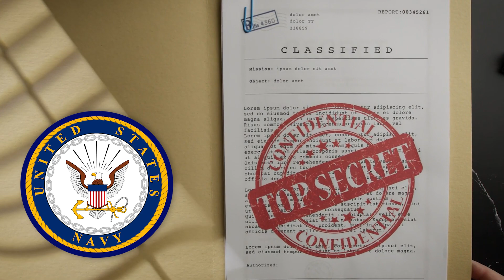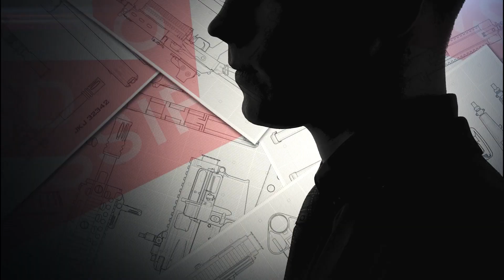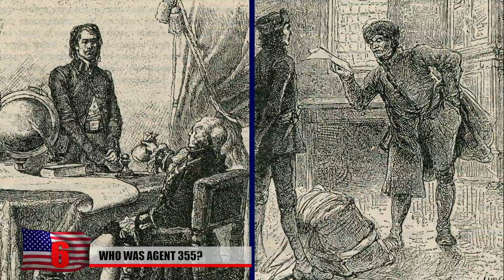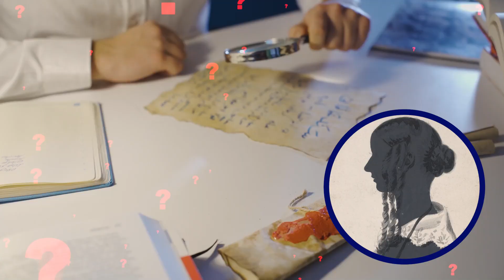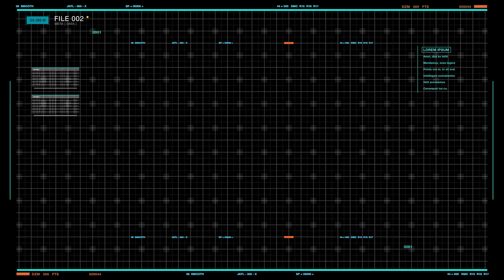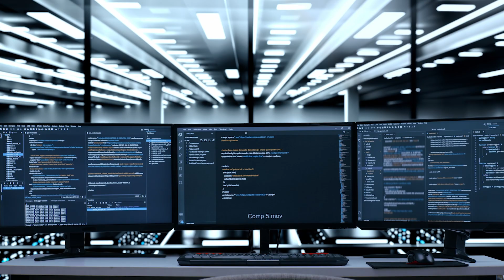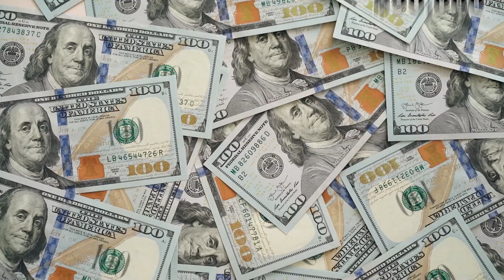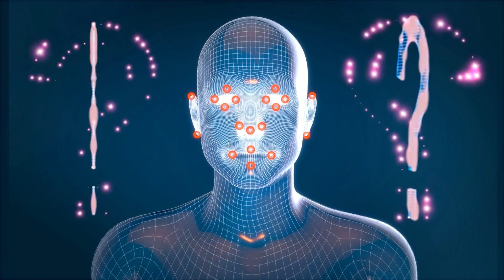The Most Mysterious Events From Wartime